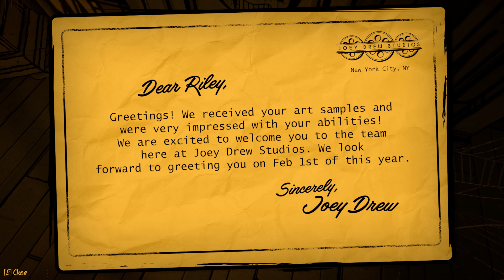GOLDEN FREDDY PLAYS: Bendy - Secrets of the Machine || LOTS OF MYSTERIES LIE WITHIN THIS GAME!!!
Golden Freddy infiltrates a new Bendy game that isn't quite what it seems.